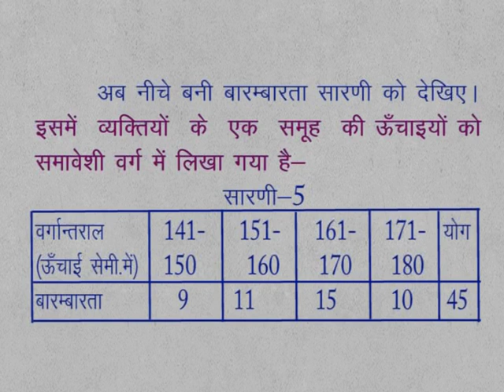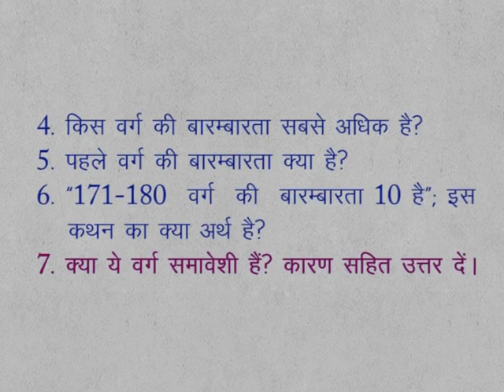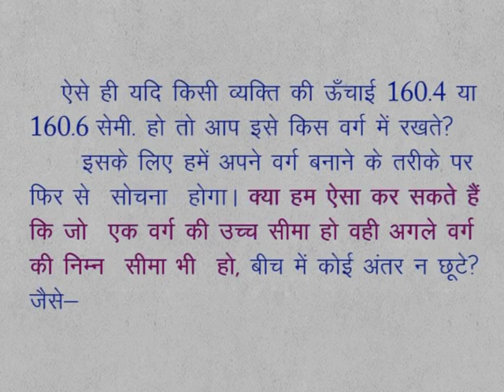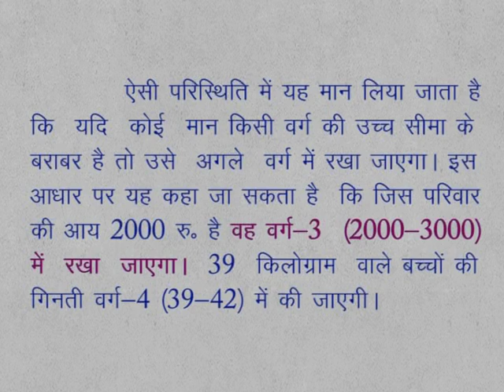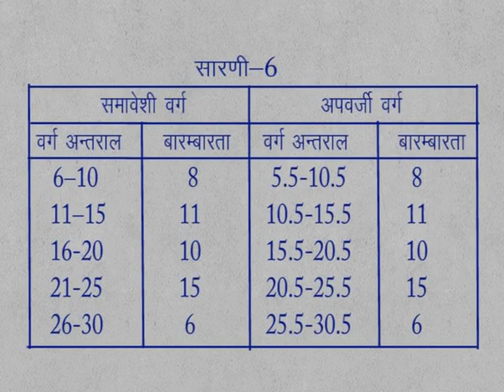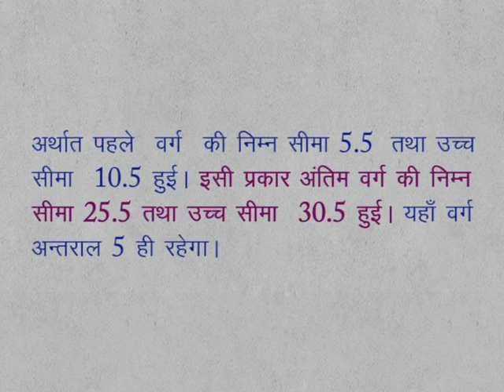CLASS 9th MATHS | CHAPTER 16 | DATA HANDLING AND ANALYSIS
CLASS 9th MATHS | CHAPTER 16 | DATA HANDLING AND ANALYSIS | 4 | EXCLUSIVE CLASS |